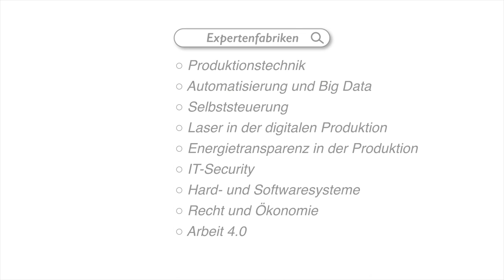EXPERTENFABRIK - Automatisierung und Big Data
Neun Expertenfabriken des Mittelstand 4.0-Kompetenzzentrums Hannover „Mit uns digital!“ unterstützen Unternehmen mit geballtem Industrie-4.0-Know-how. Dr.-Ing. Michael Rehe und Sarah Uttendorf stellen die Expertenfabrik „Automatisierung und Big Data in Produktion und Logistik“ am Institut für Integrierte Produktion Hannover (IPH) gGmbH vor.